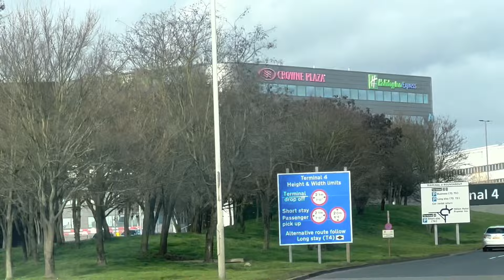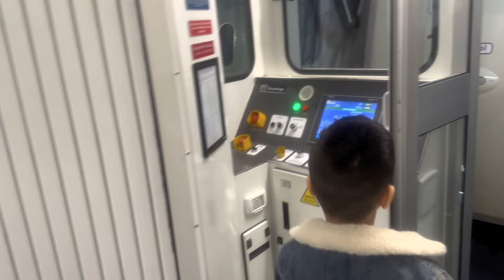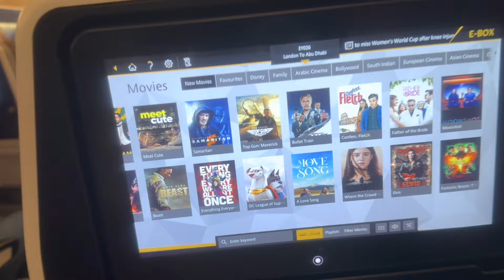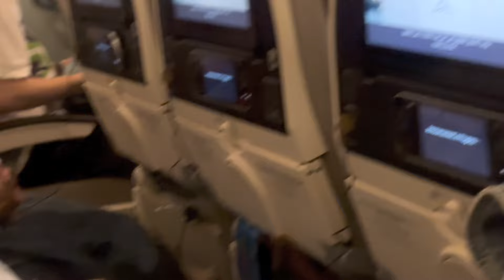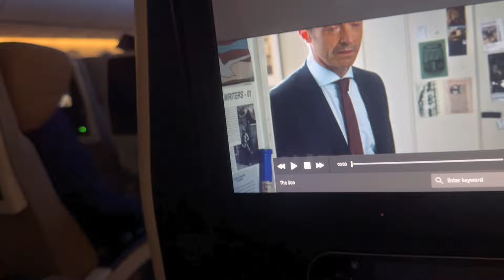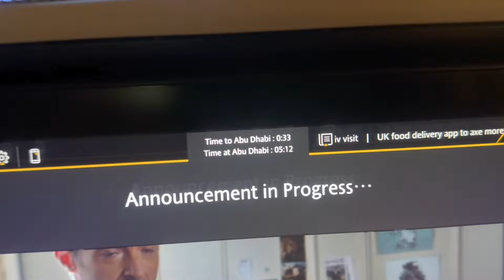London to Abu Dhabi vlog || journey to Nepal